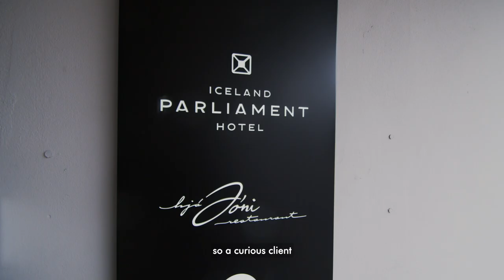Short Version - Iceland Parliament Hotel - Curio Collection by Hilton, Reykjavik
When the architecture and design of a luxury hotel become narration
The Iceland Parliament Hotel, Curio Collection by Hilton in Reykjavik is a journey through different historical eras and collective memories. The Iceland Parliament Hotel, Curio Collection by Hilton was inaugurated in the heart of Reykjavik, a hotel complex that skilfully blends history, cultural heritage, architecture and contemporary design. The Iceland Parliament Hotel is a multi-faceted portrait of the capital, offering and authentic and identifying idea of upscale hospitality.
The key objective of the Curio Collection by Hilton chain is to create distinctive hotels that tell visitors a story, combining comfort and sophistication, curiosity and a sense of belonging, refinery and uniqueness. The Iceland Parliament Hotel, which with its design and style details interprets the DNA of the place and its deepest spirit, was developed with this in mind.
Inside and outside, the surfaces of Iris Ceramica, SapienStone, Ariostea and FMG Fabbrica Marmi e Graniti become part of an exclusive story.

Design and project management - THG Arkitektar
Leading architect & Interior designer - Paolo Gianfrancesco
Hotel group - Berjaya Iceland Hotels